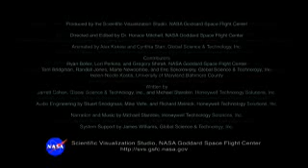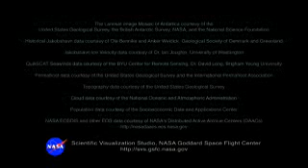A Tour of the Cryosphere 2009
'The cryosphere consists of those parts of the Earth's surface where water is found in solid form, including areas of snow, sea ice, glaciers, permafrost, ice sheets, and icebergs. This animation shows a wealth of data collected from satellite observations of the cryosphere and the impact that recent cryospheric changes are making on our planet.'